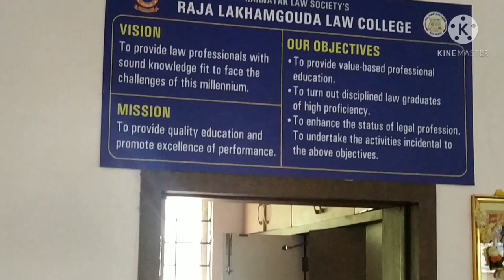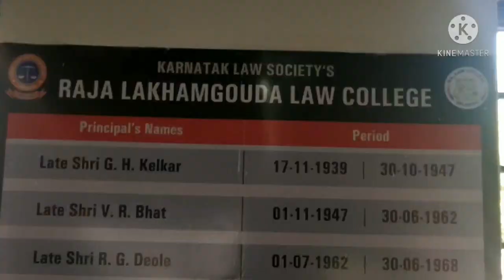R L LAW COLLEGE CAMPUS & OFFICE BUILDING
R L Law College, Belagavi
R L Law College, Belgaum
R L Law College, Belagavi, - LL.B.
R L Law College, Belagavi, - B.A.,LL.B.
R L Law College, Belagavi, - B.B.A,LL.B.
R L Law College, Belagavi, - LL.B. 3-YEAR LAW COURSE
R L Law College, Belagavi, - B.A.,LL.B. 5-YEAR LAW COURSE
R L Law College, Belagavi, - B.B.A.,LL.B. 5-YEAR LAW COURSE
LAW COLLEGE BELGAUM 590006
LLB course in Belgaum / Belagavi
BALLB course in Belgaum/ Belagavi
BBALLB course in Belgaum / Belagavi
LAW COLLEGE BELAGAVI 590006 / Belagavi